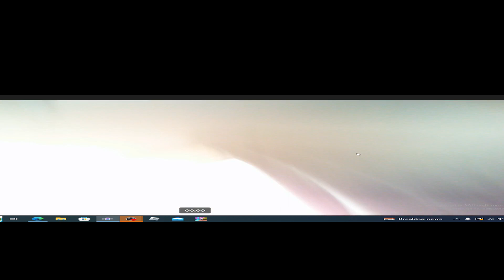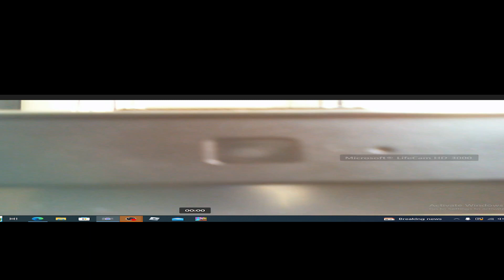dont throw up